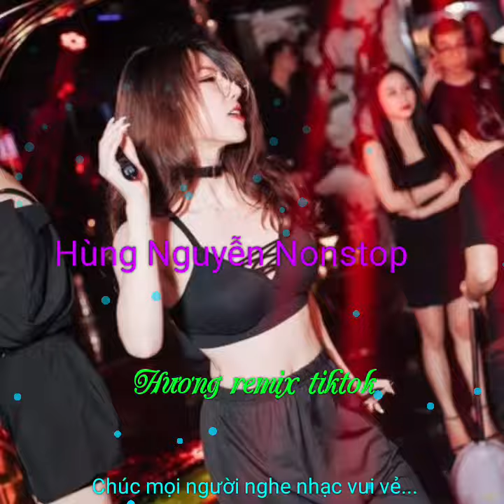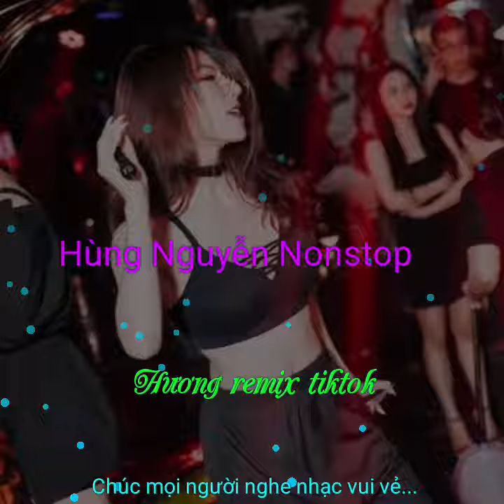Hương remix | Mùi hương em nồng say.